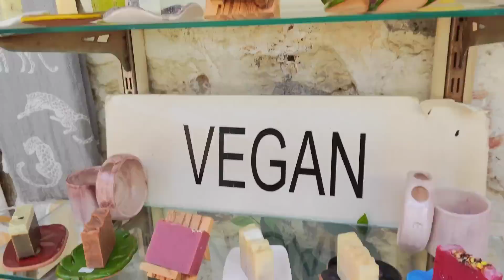bu ne böyle ya 👀 çocuklar şok oldu ❤️